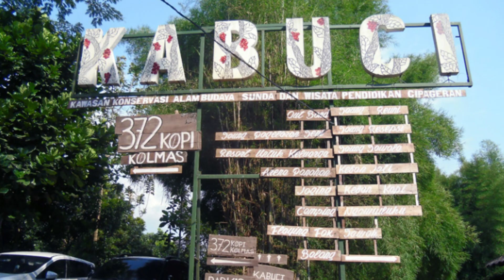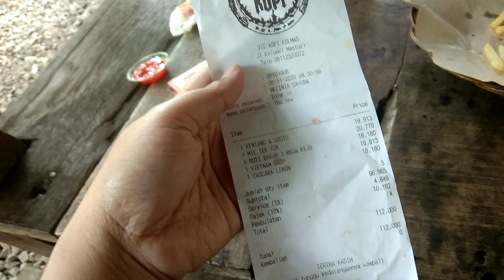KULINERAN DI KABUCI CIMAHI JABAR_Resto Konsep Hutan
Bunda hilya sama hilya diajakin ayah hilya untuk kulineran neh di KABUCI CIMAHI JABAR

WAH konsepnya menarik lo,  kita makan di saung dengan pemandangan pohon2 yang rindang,  bisa makan sekaligus wisata